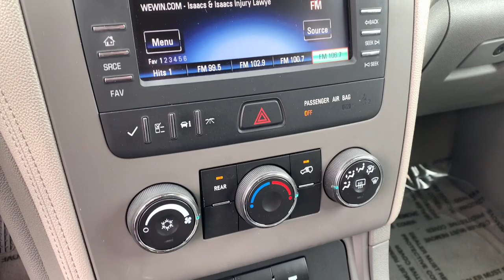2015 Chevrolet Traverse Avon, IN; Indianapolis, IN; Brownsburg, IN; Plainfield, IN; Zionsville, IN P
White Used 2015 Chevrolet Traverse LS available in 8867 E. US HWY 36, Avon, Indiana at Andy Mohr Avon Nissan. Servicing the Avon, Indianapolis, Brownsburg, Plainfield, Zionsville, IN area.

#{MAKE}
#{MODEL}
2015 Chevrolet Traverse LS - Stock#: P8570

8867 E US Hwy 36

Accident Free CARFAX History Report* Cruise Control Alloy Wheels Backup Camera Bluetooth Airbags Bluetooth For Phone Comfort Grip Urethane Steering Wheel Enhanced Driver Information Center Heavy-Duty Cooling System Preferred Equipment Group 1LS Standard Speaker System Trailer Hitch Trailering Equipment. Recent Arrival! Clean CARFAX.brbr2015 Chevrolet Traverse LS WhitebrbrOdometer is 12694 miles below market average!brbrAwards:br * JD Power Initial Quality Study JD Power Dependability Study * JD Power Initial Quality Study * 2015 KBB.com Best Buy Awards Finalist * 2015 KBB.com 10 Best Certified Pre-Owned 3-Row SUVs Under $30000 Reviews:br * If you want a big 3-row midsize SUV that starts under $32000 holds up to eight passengers and has a standard V6 and that returns decent fuel economy the 2015 Chevy Traverse remains a tempting family hauler. Source: KBB.combr * Compliant ride quality; generous cargo capacity even behind the third row; seating for up to eight passengers; top crash test scores. Source: Edmundsbr * Offering the roominess of a traditional SUV but with car-like handling and better fuel economy theres a lot to like about the 2015 Chevrolet Traverse. The Traverse can seat up to eight drinks less gasoline than a traditional SUV and starts at an appetizing price. For 2015 the Traverse adds available RemoteLink Key Fob Services a component of the OnStar RemoteLink app that gives you access to features such as remote start as well as locking and unlocking even when miles away from your vehicle. Plus forward-collision alert and lane-departure warning are added to its roster of safety features. The Traverse also features the MyLink infotainment system and the industrys first front-center airbag. The Traverse comes with a 3.6-Liter V6 Engine with 281 to 288 Horsepower depending on the trim you get. In terms of fuel economy front-wheel drive and all-wheel drive get almost the same gas mileage. However FWD is the best performer getting an EPA estimated 17 MPG City and 24 MPG Highway. Its smooth and strong V6 easily shuffles this vehicle up to speed whether in front- or all-wheel-drive form. At 205 inches in length the Traverse is larger than its direct competitors but doesnt feel bloated on the road. The 2015 Chevy Traverse offers a comfortable and commanding ride in which the suspension tames bumps and the tall ride height affords good frontal views. The Traverse has three rows of seats that can be configured for seven or eight passengers. Plus adults can fit into the third row. Copious cargo space swallows shopping bags luggage and lumber. If you need a vehicle that can hold up to eight passengers tow 5200 pounds and offer better fuel economy and a more comfortable ride than a traditional SUV the 2015 Traverse is the crossover for you. Source: The Manufacturer SummarybrbrbrYou will get MOHR for your money at Andy Mohr Avon Nissan! Call us at or visit us You consent to receive autodialed pre-recorded and artificial voice telemarketing and sales calls text messages and/or emails from or on behalf of Andy Mohr at the phone number and/or email provided in this application including cell phone numbers. You understand that this consent is not a condition of purchase of a vehicle or any services from Andy Mohr.